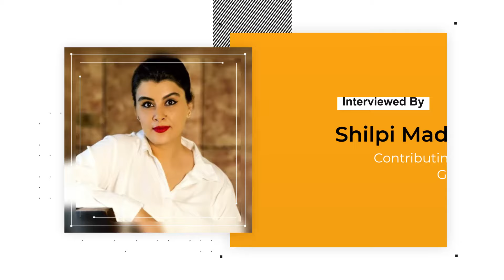GlobalSpa Magazine in conversation with DIMPI SANGHVI || FIT & FAB SHOW || Lifestyle Magazine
From a corporate personnel to a fashion blogger Dimpi Sanghvi took up her dream of blogging and brought to life 'Wardrobe Secrets' in 2016.Her lifestyle blog and the Instagram page went on to be one of the fastest growing blogs, making her a renowned name in the world of blogging. She’s made her mark by working with reputed brands like BBlunt, Superdry, Honor, L’Oréal, Lakme, Mercedes, Versus by Versace, Steve Madden, Ferragamo, Nike and many more.
One-half of the popular travel duo The Offbeat Couple, Dimpi Sanghvi is all about saying ‘yes’ to adventures. With a penchant for travelling in vogue, this blogger has won many hearts with her chic style and signature spunk.Here is the Livaeco GlobalSpa Fit & Fab awardee in a candid conversation with Shilpi Madan,Contributing Editor, GlobalSpa.
Livaeco
Visit Monaco
AUDI